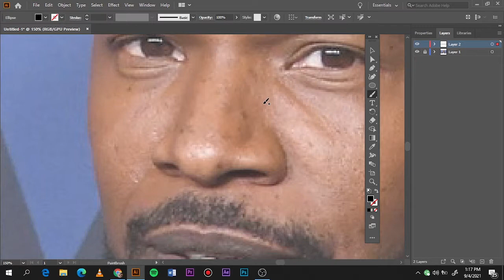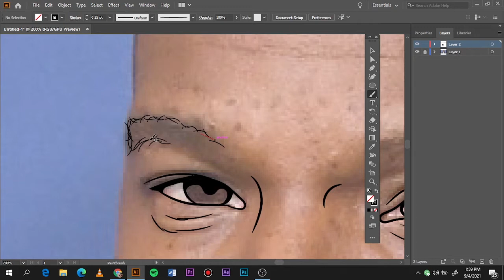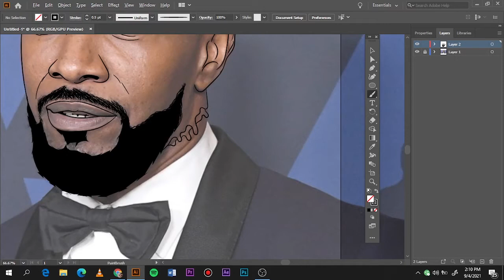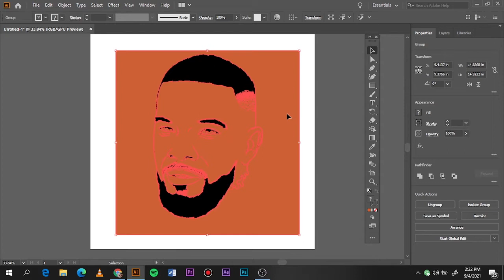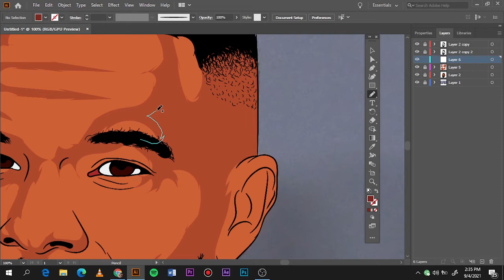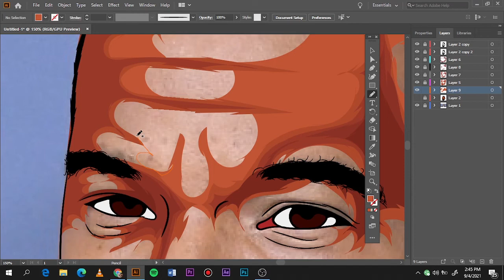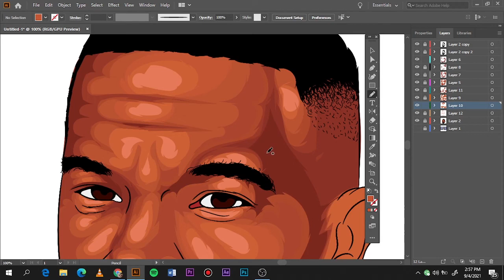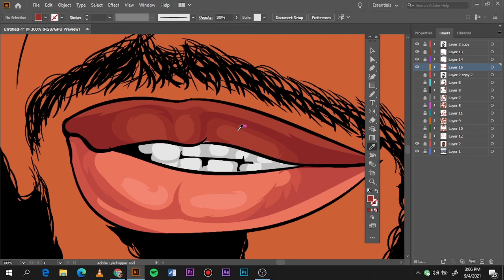Jamie Foxx-How to cartoon yourself//Adobe illustrator